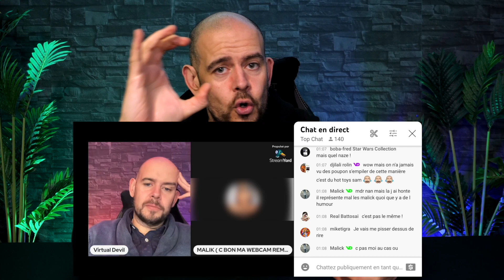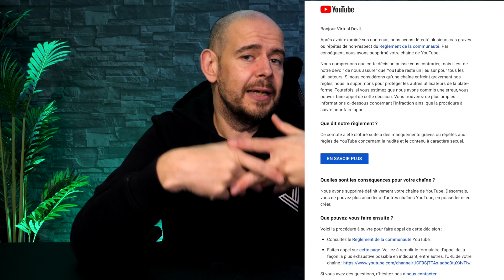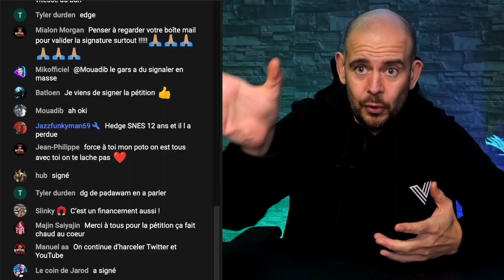Avertissement pour votre chaine youtube de virtual devil !